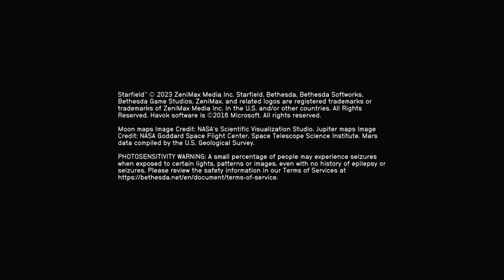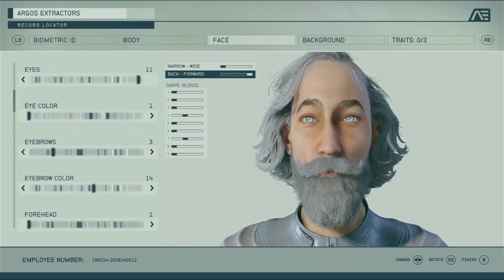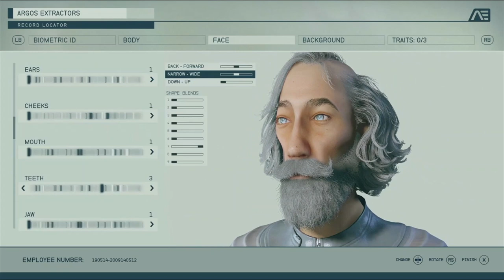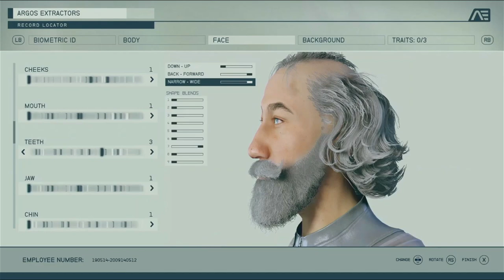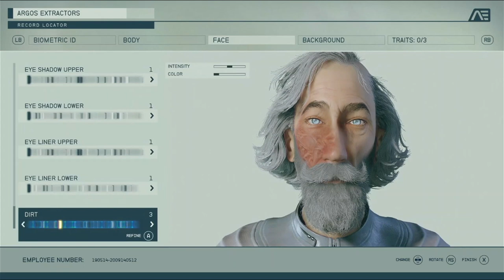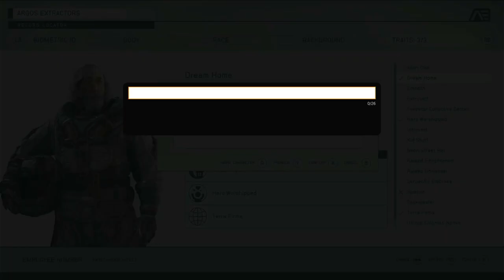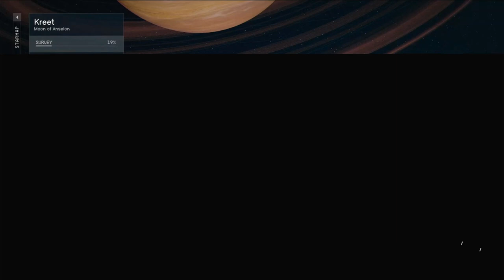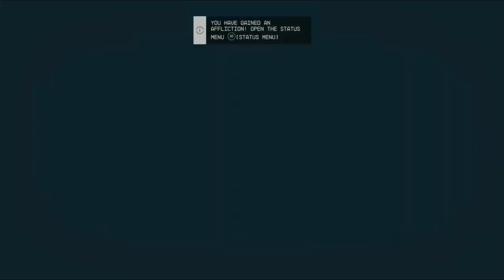Starfield Gameplay | Episode 1 | No Commentary/Free to Use [Xbox Gamepass Cloud Gaming]